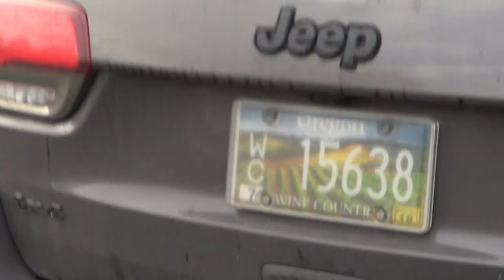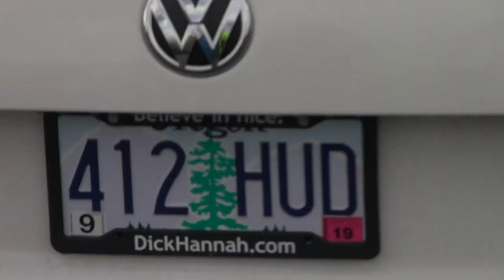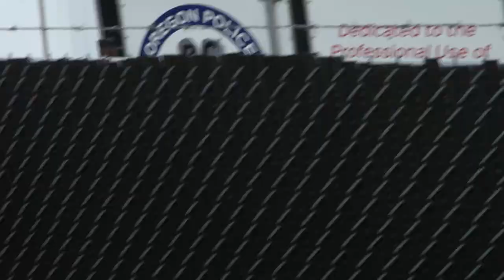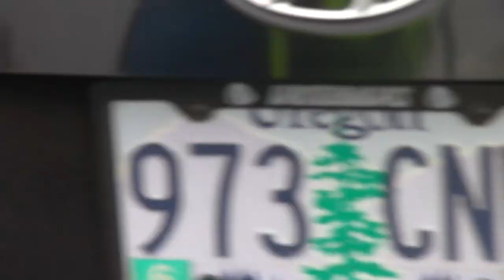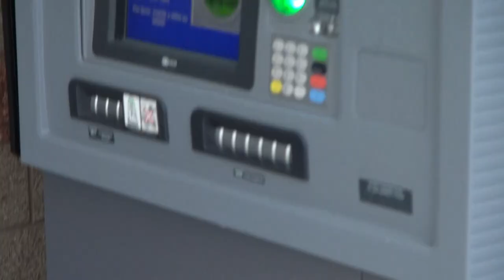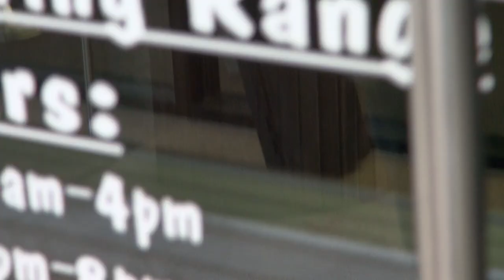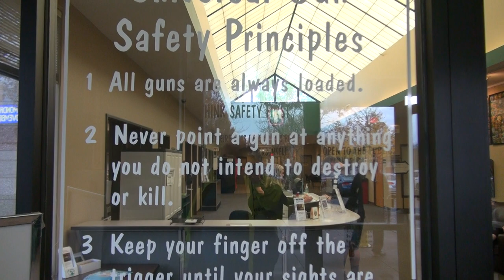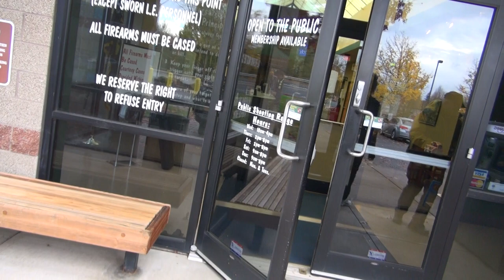Clackamas county sheriff encourages cops to kill